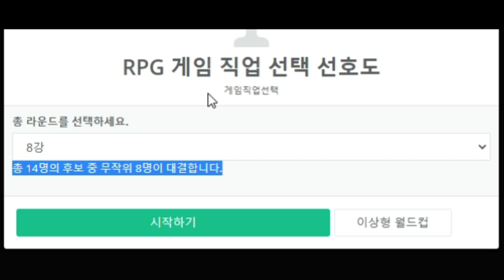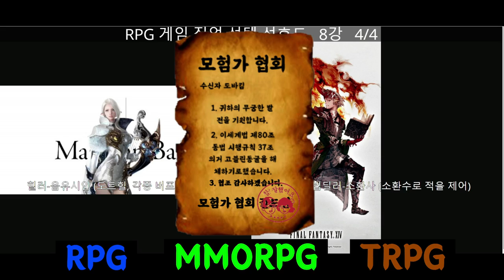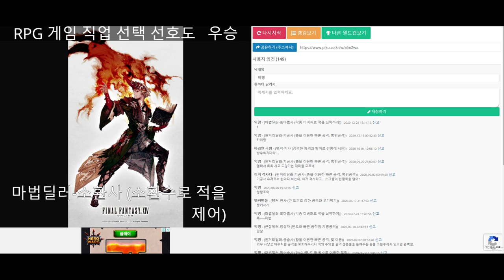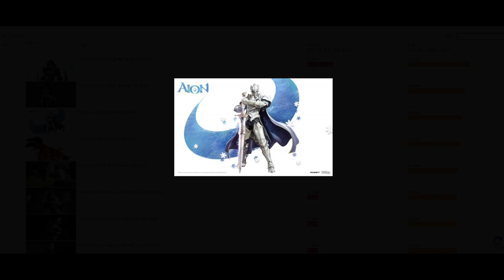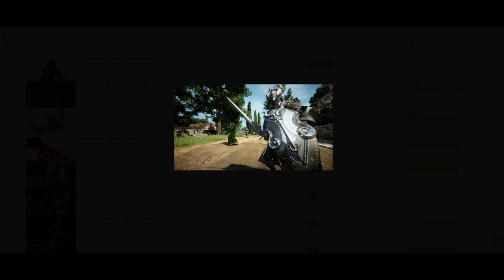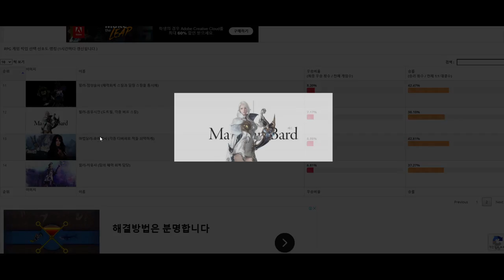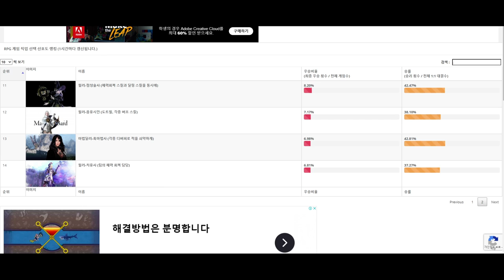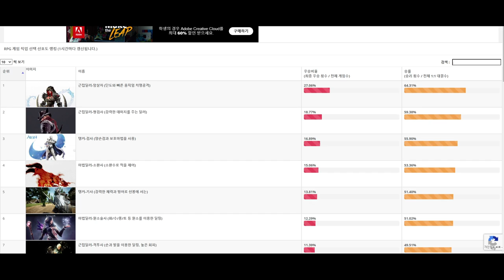🎮RPG게임 선호하는 직업 😍이상형 월드컵🏆